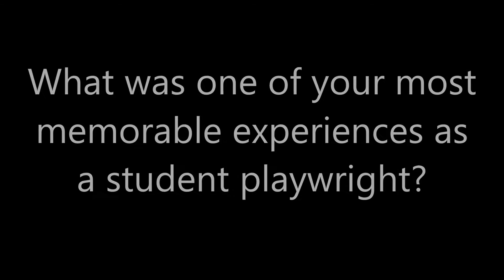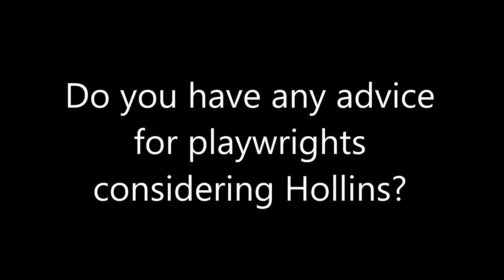Marshall Opie, Playwright (2013) Hollins Playwriting MFA Program